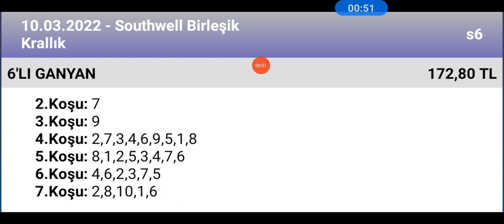10 Mart 2022 TJK southwell birleşik krallık 🐎 at yarışı tahminleri altılı tahminleri